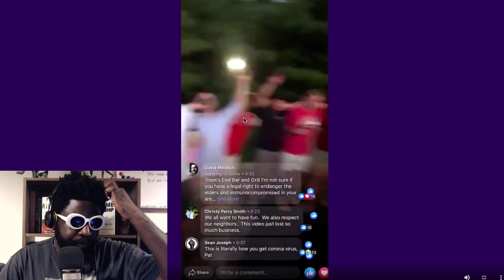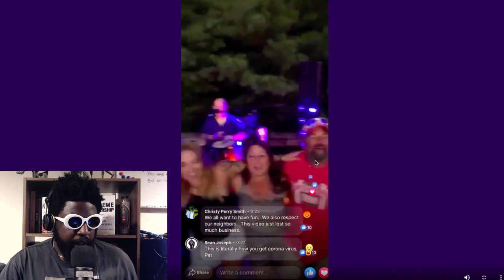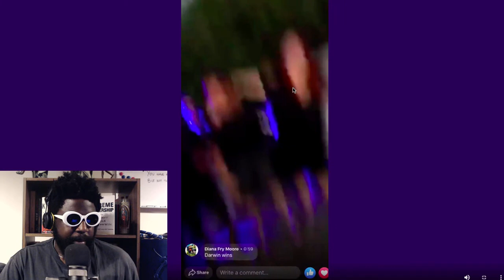Kentucky bar owner does NOT believe in COVID-19